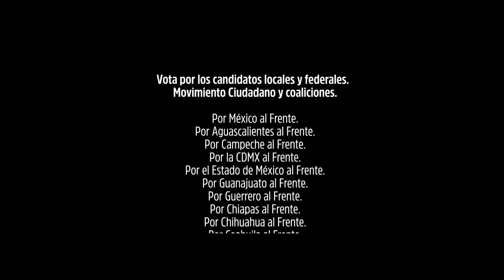Lucharemos por tus derechos, garantizado - Movimiento Ciudadano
Para transformar a la CDMX y al país, se requiere compromiso para luchar incansablemente, tal y como lo ha hecho Emilio Álvarez Icaza. Con él, Alejandra Barrales y este Movimiento, tu voto tiene garantía. No nos rendiremos hasta conquistar más libertades y derechos.